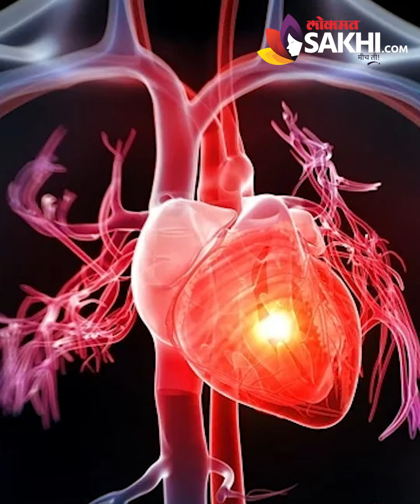भाकरी की चपाती? काय खावं? | What is Healthier Roti or bhakri? | Weight Loss Roti | MA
Weight loss आणि चांगल्या आरोग्यासाठी चपाती ऐवजी भाकरी खावी असं म्हंटलं जातं. त्यामुळे चपतीपेक्षा भाकरी खरंच जास्त चांगलीये का? चपाती खावी की भाकरी? हेच आपण आज जाणून घेणार आहोत.